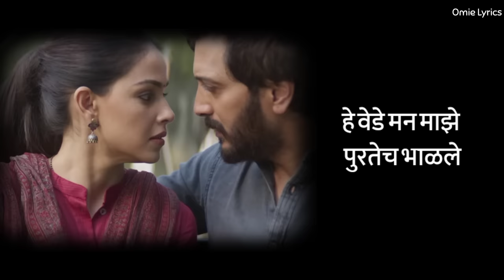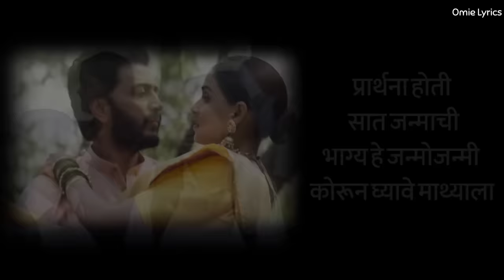Sukh Kalale Song Lyrics | Ved Marathi Movie Song | Genelia Riteish Deshmukh | Shreya Ghoshal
Sukh Kalale Song Lyrics | Sukh Kalale Song

Credits:-

Marathi Lyrics :-

करूनि अर्पण तुला समर्पण
घरात घरपण मी आज पाहिले
ऋणानुबंधात गीत गंधात
मी आनंदात मी आज गायिले मी पाहिले
दिस वाटे वेगळा अन लागे का लळा
हे वेडे मन माझे पुरतेच भाळले

सुख कळले कळले
कळले ना कसे असे सूर जुळले
मन जुळले

प्रार्थना होती सात जन्माची
भाग्य हे जन्मोजन्मी कोरून घ्यावी माथ्याला
पूर्तता झाली सोनपायाने
आज सौभाग्याचे क्षण आले माझ्या वाट्याला
जन्माचे बंध हे प्रीतीचे गंध हे
तू एका गजरयाने केसात माळले